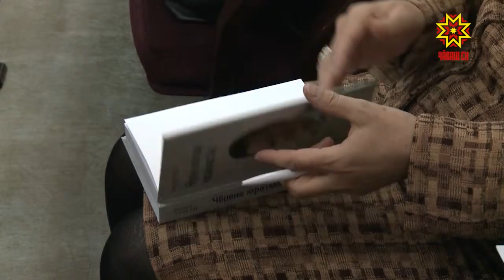В Чувашии проходит фестиваль национальной книги.